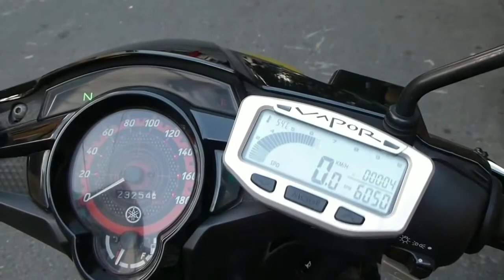Leo Vince Exhoust Sound System (Lc V1,2,3)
Edit : kinemaster/pixel lab
Phone : Huawei Nova2 Lite
Hope you like what I do, Because I do not intend to steal people's work but I make this video just for entertainment.